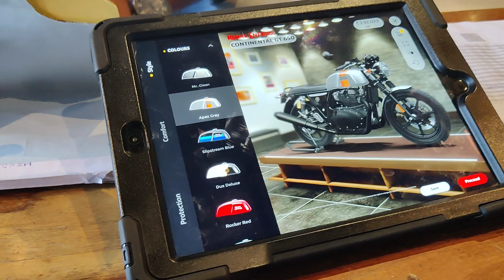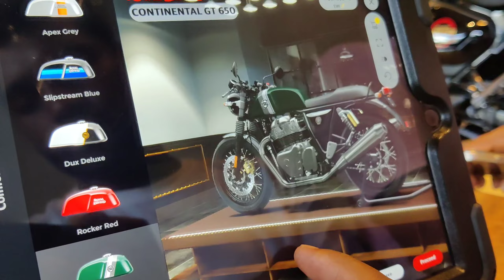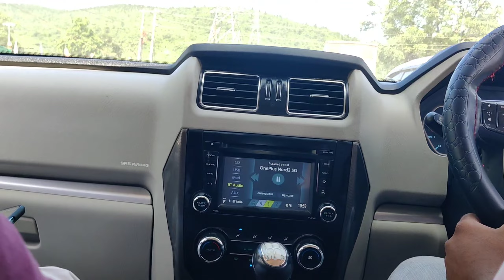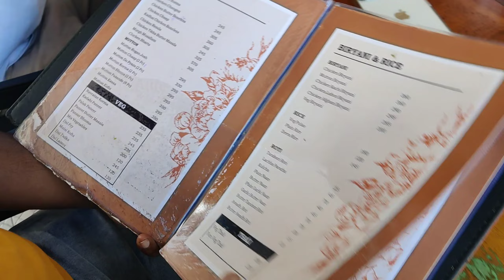Continental GT 620 Mr Clean🔥 ||Ek Sath Teen Teen GT 😱😱😲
Ab आयेगा एक साथ तीन तीन GT Continental 650🔥🔥||Continental GT 650 2023||Royal Enfield

1) daily Vlogs
2) Indian vlogs
3) Desi vlog
4) trending vlogs
5) vlog video
6) vlogger
7) vlogging video
8) home vlogger
9) fitness vlogger
10) lifestyle vlogger